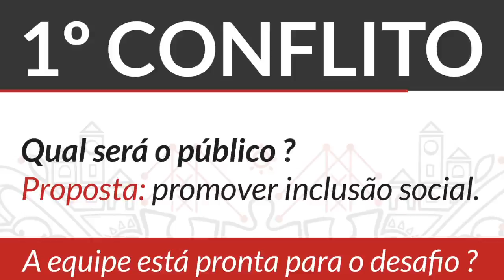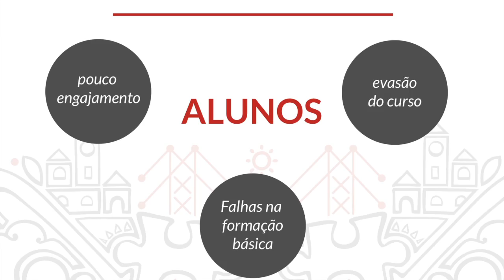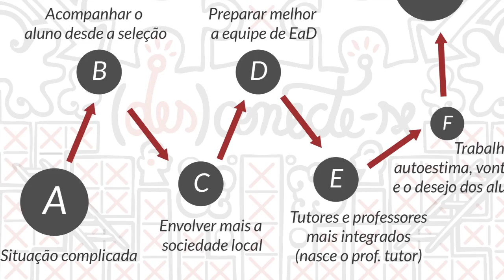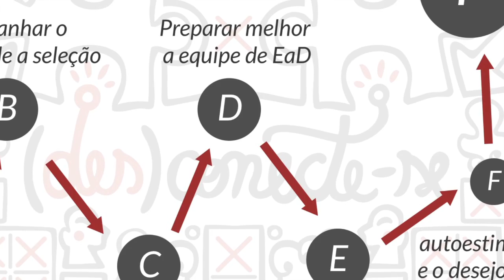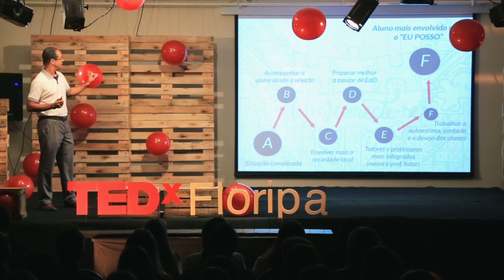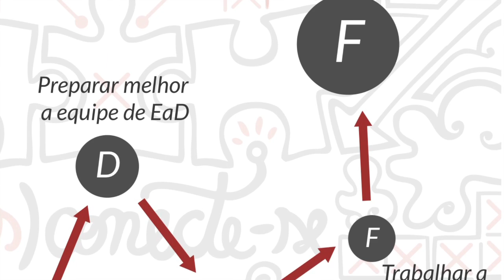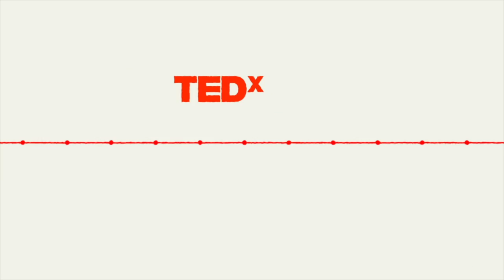Potencializando o ensino à distância: Adelson de Paula no TEDxFloripa 2013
Professor do Departamento de Computação do CEFET-MG, Adelson entende que a tecnologia possibilita a expansão do acesso à Informação, mas acredita fielmente que não há educação e formação sem o resgate da autoestima, edificação do desejo e a internalização do 'EU POSSO'. No TEDxFloripa ele mostra que mesmo a tecnologia sendo uma ótima ferramenta de trabalho, a construção da competência profissional exige interação, relacionamento, doação e valorização do ser humano.

No espírito das ideias que valem a pena espallhar, TEDx é um programa de eventos locais, com organização própria que reúnem pessoas para compartilhar uma experiência tipo TED. Em um evento TEDx, vídeos de TEDTalks e palestrantes ao vivo juntos despertam discussões profundas e conexões em pequenos grupos. Esses eventos locais, organizados de forma própria, são denominados como TEDx, onde x = evento TED organizado de forma independente. A Conferência TED oferece direcionamentos gerais para o programa TEDx, mas os eventos TEDx individuais são auto organizados.* (*Sujetos a certas regras e regulamentos)